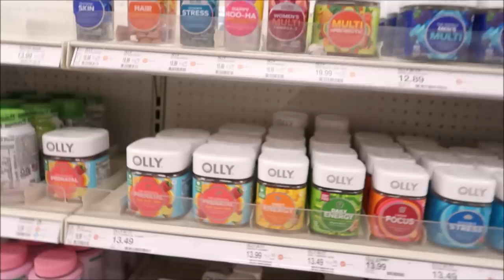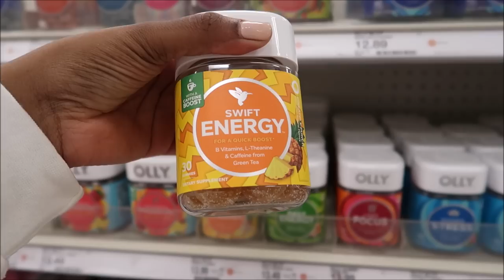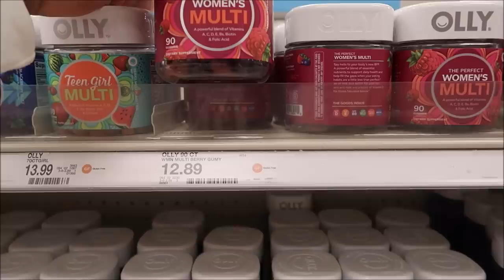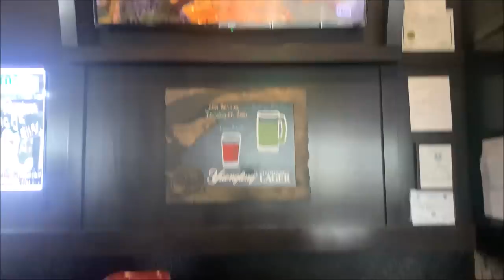VLOG: 15k Subscribers, Luxury Shopping + Unboxing, Lunch With Friends | GeranikaMycia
Hey GirlFrins, Thank you for helping me reach 15k subscribers i appreciate the love and support. In this vlog I’m doing a little luxury shopping and much more! I’m also doing a unboxing from Fashionphile. I hope you enjoy.

Green Dress - Nastygal (SOLD OUT)
Green windbreaker/ Rain Coat - HunterXTarget Collab (SOLD OUT)
Prada Nylon BackPack